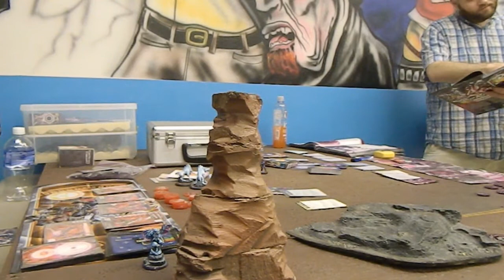1000 Sub Thank You Vid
seriously all thank you